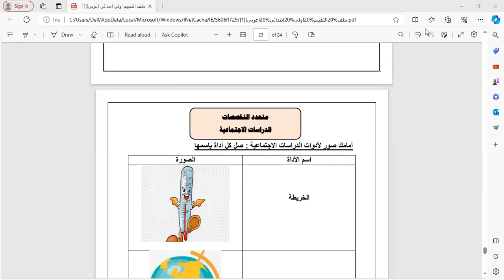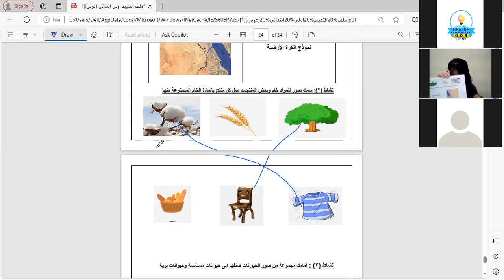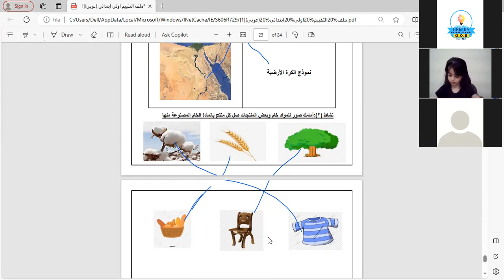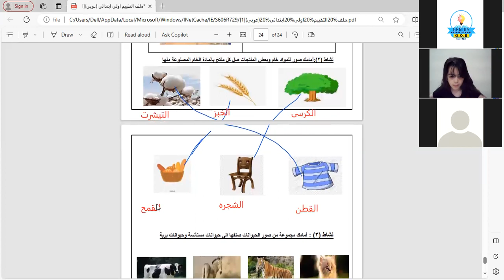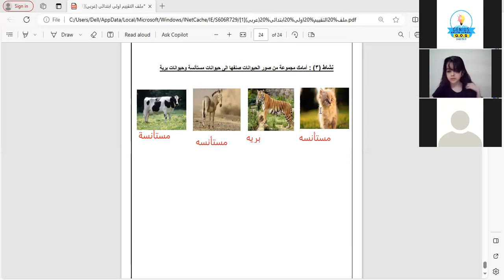حل ملف الأنشطة الصف الاول الابتدائي 2024 في الدراسات الاجتماعية مع ا/ امنية بلال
مديرة المنصة
ا/ امنية حسين